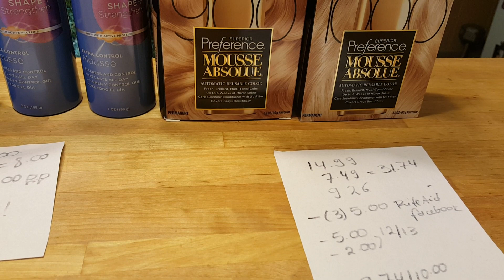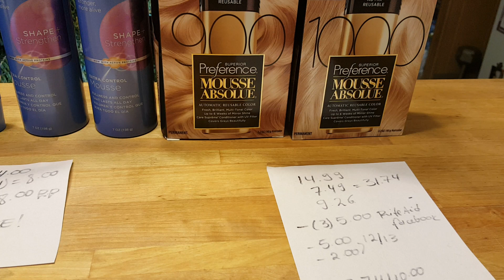Gratis en Rite Aid 12/20/15